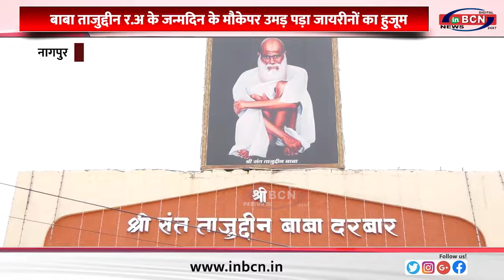बाबा ताजुद्दीन र अ के जन्मदिन के मौकेपर उमड़ पड़ा जायरीनों का हुजूम ... INBCN NEWS